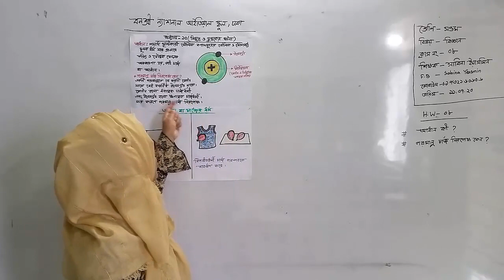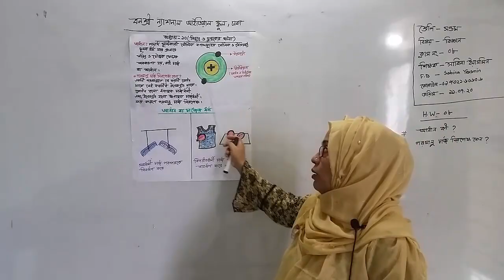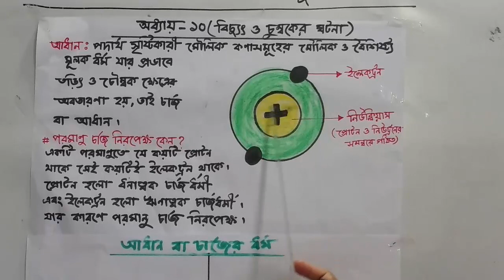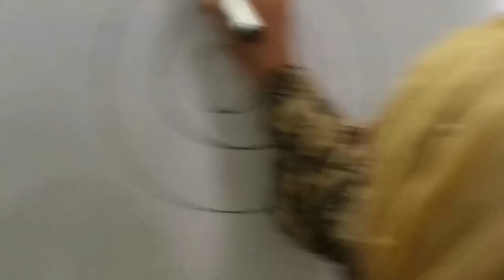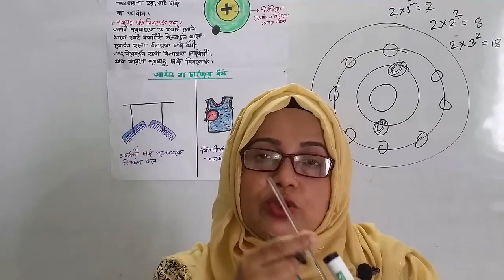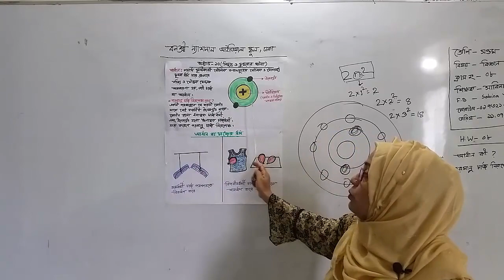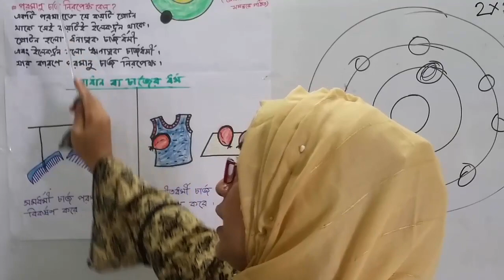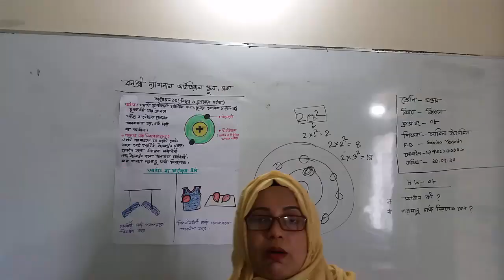শ্রেণি: সপ্তম, বিষয়: বিজ্ঞান(ক্লাস নং-8), আলোচ্য বিষয়: দশম-অধ্যায়:(বিদ্যুৎ ও চুম্বকের ঘটনা)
শ্রেণি: সপ্তম
বিষয়: বিজ্ঞান(ক্লাস নং-8)
আলোচ্য বিষয়: দশম-অধ্যায়:(বিদ্যুৎ ও চুম্বকের ঘটনা)
শিক্ষক: জ. সাবিনা ইয়াসমিন